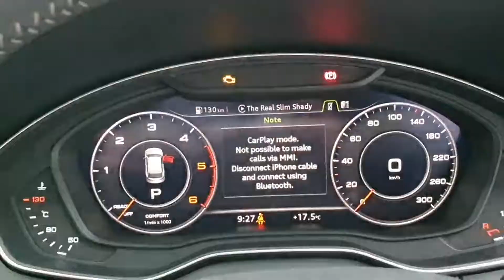191T1465 - 2019 Audi Q5 2.0TDI 190BHP S LINE QUATTRO AUTO - TECH PACK PANO...